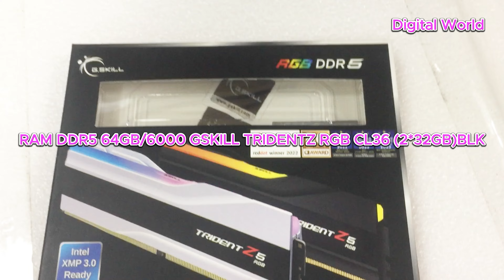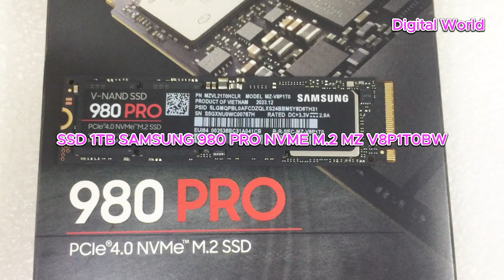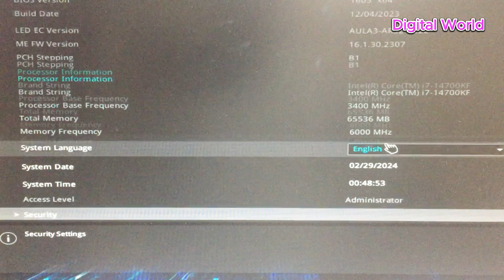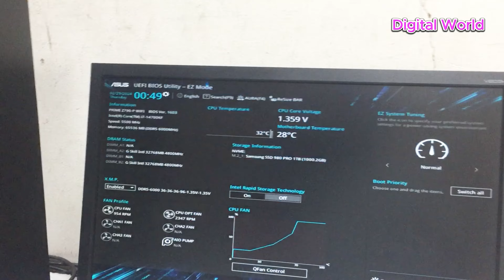Gaming PC Build I7-14700KF RTX A2000 | ASSEMBLE A PC PRIME Z790-P WIFI I7-14700KF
CPU INTEL CORE I7-14700KF 3.50GHZ 33MB LGA1700
MB ASUS PRIME Z790-P WIFI
RAM DDR5 64GB/6000 GSKILL TRIDENTZ RGB CL36 (2*32GB)BLK
SSD 1TB SAMSUNG 980 PRO NVME M.2 MZ V8P1T0BW
VGA PNY NVIDIA RTX A2000 12GB DDR6 (VCNRTXA2000-12GB-SB)
CPU COOLING FAN GAMEMAX ICEBERG 240 INFINITY
POWER SUPPLY 850W GAMEMAX GX850 PRO GOLD ATX-3.0,PCIe 5.0
WINDOWS 11 PRO 64BIT OEM FQC-10528
ATX CASE GAMEMAX T802 PANDA BLACK
Gaming PC Build Guide: Intel Core i7-14700KF & RTX A2000 | ASUS PRIME Z790-P WIFI Assembly Tutorial
Ultimate Gaming PC Build: i7-14700KF & RTX A2000 | ASUS PRIME Z790-P WIFI Assembly
How to Build a Gaming PC: i7-14700KF, RTX A2000, ASUS PRIME Z790-P WIFI Assembly Guide
Gaming PC build tutorial
Intel Core i7-14700KF
RTX A2000 graphics card
ASUS PRIME Z790-P WIFI motherboard
PC assembly guide
Component compatibility
Cable management tips
Installation techniques
Gaming PC performance
ASUS motherboard assembly